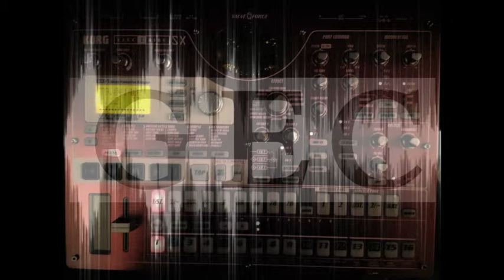GEC 39 (2012)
This is a piece of music - specifically, this is number 39 by GEC - tools used in its production include an Electribe ESX sampler, a Behringer 3D FX2000 processor, a Boss DD3 delay pedal, and a Macbook Air.